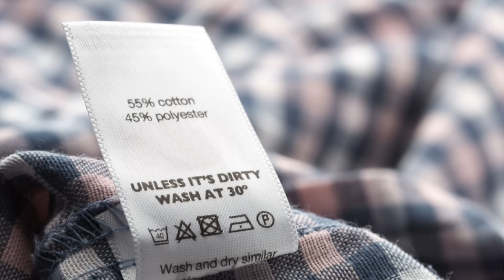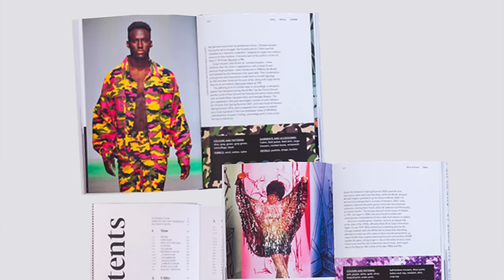the 4 stages of personal style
your personal wardrobe is probably one of the most important developments in your life. it determines how you feel and how you are perceived. at the same time, perceptions and the resulting psychological preferences play a role. I have analyzed 4 stages here that will help you if you feel lost or overwhelmed. stick to these 4 and you will have found your individual style in the end. or you end up a mess, but even that is a very characteristic style, so thats cool.

Let me know if you have your very own technique to truly find your own personal style?